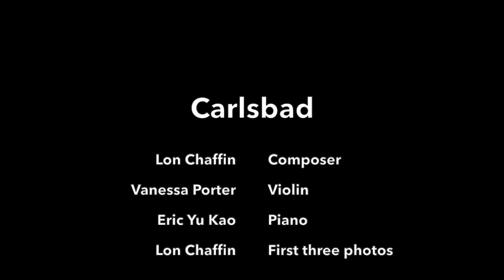Carlsbad BTS ~ Episode 6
Carlsbad" composed by Lon Chaffin, performed by Vanessa Porter (violin) and Eric Yu Kao (piano)

Carlsbad Caverns National Park in New Mexico is famed for its beauty and wonder — above and below ground.

From its deep rocky canyons and flowering cacti to its ancient sea ledges and subterranean mysteries, it's utterly captivating and sublime.

"Carlsbad" immortalizes the destination in music and is the work of composer, Lon Chaffin, with myself (Vanessa Porter) on violin and Eric Yu Kao on piano.

Check out the Carlsbad composition that was commissioned at the link below, and purchase the sheet music written for violin and piano